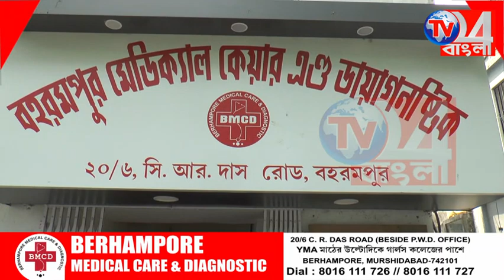দিনেদুপুরে দুটি পুকুর ভরাটের অভিযোগ জমি মাফিয়াদের বিরুদ্ধে, তদন্তে পুলিশ